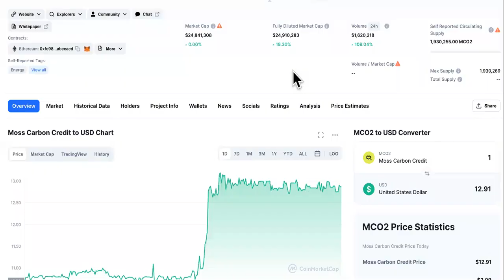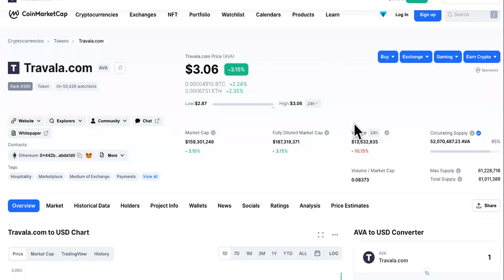7 ALTCOINS BUY TODAY BEFORE MID-NOVEMBER!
Altcoins To Buy TODAY November 2021 LEAKED In THIS Video! BITBOY CRYPTO Did One Also. Teeka Tiwari Said 5 Coins To $5 Million Well Here's My Challenge! 7 ALT Coins that will make millionaires in 2 weeks. Is that even possible, HELL YES! I've done the proper calculations and IF you follow these exact instructions with these EXACT coins, YOU HAVE A CHANCE at that $3 Mill this year!

So move over Teeka Tiwara’s! Here's My top 7 coins in DeFi for 2021. In addition to these 7 altcoin picks for 2021, I’ll give you two bonus picks. The research Teeka and his team provide costs a lot of money, so you know it’s good. Find out which DeFi coins have the most upside and can make your pockets FAT AS HELL next year.

Top Cryptocurrencies To Buy In 2021? 4 To Watch Right Now

OTHER Cryptocurrencies To Watch In May 2021
Ethereum (ETH)
Cardano (ADA)
DogeCoin (DOGE)
Binance Coin (BNB)
Ethereum
What’s sending the second-largest crypto by market cap, Ethereum to the moon right now? Is it hype or is there something more? Sure, the speculative fever from non-fungible tokens (NFTs) and upcoming blockchain upgrades have previously fueled the parabolic moves in Ethereum. Another catalyst behind the recent surge is the growing use of this altcoin’s platform in decentralized finance (DeFi) applications.

cryptocurrencies (ETH coin)
Source: CoinMarketCap
Right now, although there are some competing blockchains claiming that they can process transactions faster and at lower fees, Ethereum is still the largest and go-to blockchain for DeFi. And as more applications are added to the blockchain, there is a good chance that Ethereum will be the primary platform. And it seems this is a key reason that is making a bull case for ETH for both short-term and long-term investors.

Cardano
Coming up next, one of the best performing cryptocurrencies in the market is Cardano. For starters, the company’s enterprise platform lays out how Cardano is building a platform to accommodate usage in education, retail, finance, and healthcare. These industries face a common thread that pulls back from operating efficiently. And that is they have a high degree of centralization. We know one major reason why some cryptos are lacking mass adoption. It is because of low to zero real-world applications.

On The Fajob Channel, You'll Learn Joint Investing, Real Estate Investing, Drop Servicing, And Other Ways To Earn Easily And Fast With Minimal Effort! We're Only Looking For Those That Are Seriously Trying To Increase Their Annual Earning This Month And Make The Next Year Look 10x Better Than This One! So, To Begin Earning A Living And Making A Killing By Investing In These Methods, Go To The Links Above Now!

SUGGESTED VIDEOS RELATED TO TOP ALTCOINS TO BUY- TEEKA TIWARI 5 COINS TO $5 MILLION GETTING RICH OFF CRYPTOCURRENCY: